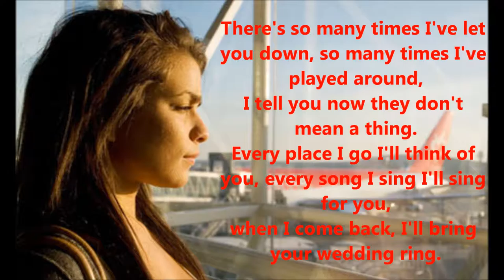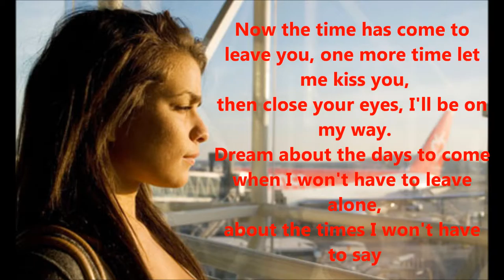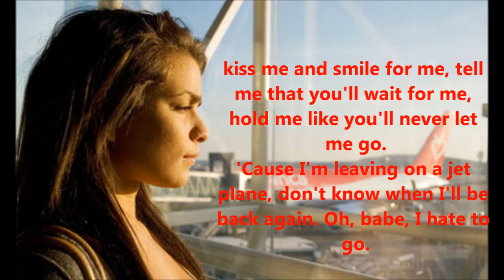Leaving On A Jet Plane by John Denver (cover) with lyrics